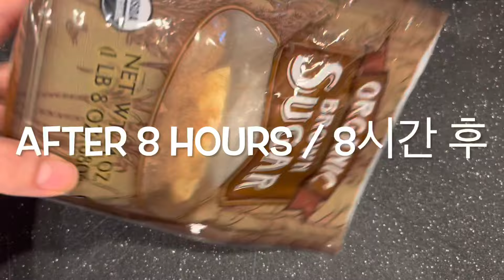딱딱하게 굳은 황설탕에 00를 넣으면 다시 말랑말랑해지는 마법 | How to soften hardened brown sugar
황설탕과 흑설탕은 개봉 후 시간이 지나면 딱딱하게 굳어져서 사용하기가 힘들어질 때가 종종 있지요.
이럴때 식빵 한조각을 넣어두면?
언제 그랬냐는듯이 다시 부들부들~촉촉한 설탕으로 되돌아온답니다^^

Sometimes brown sugar can get too hard to use.
Here's how to soften hardened brown sugar.
Just add a piece of bread and seal. It will back to life and ready to use again :)
Happy Baking!